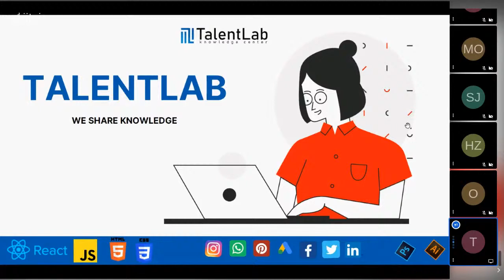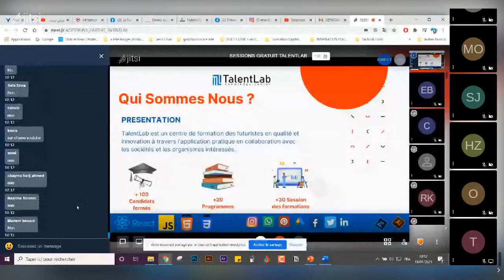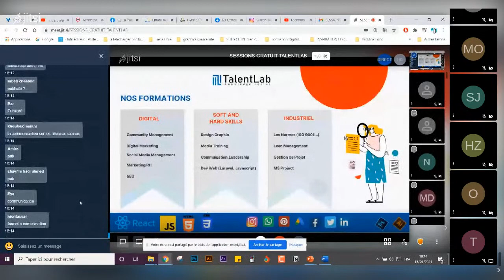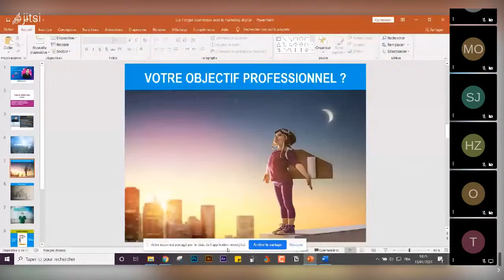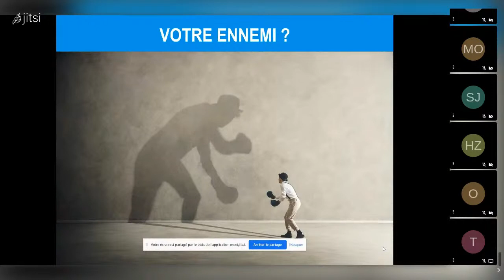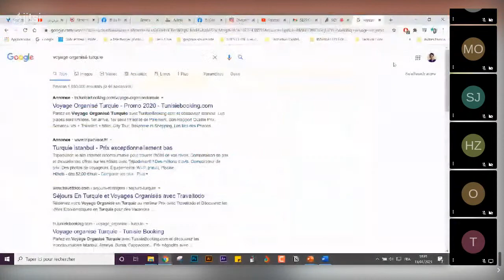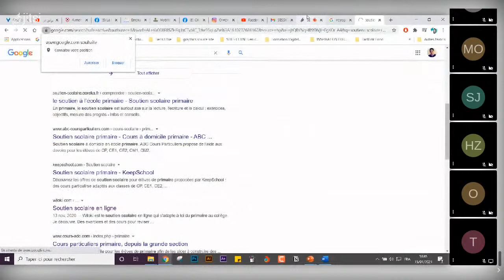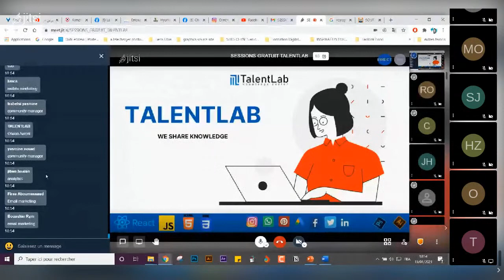SESSIONS DIGITAL MARKETING GRATUITE TALENTLAB